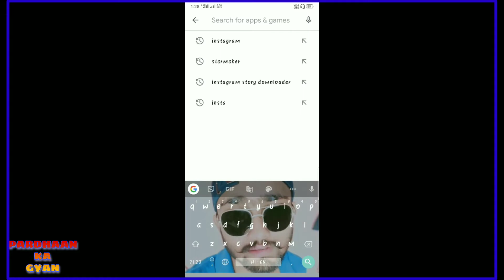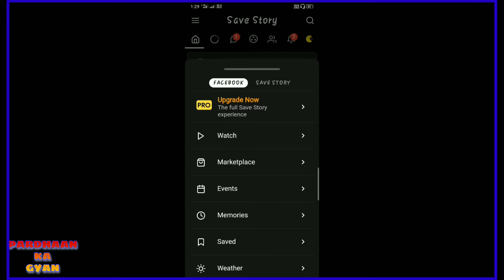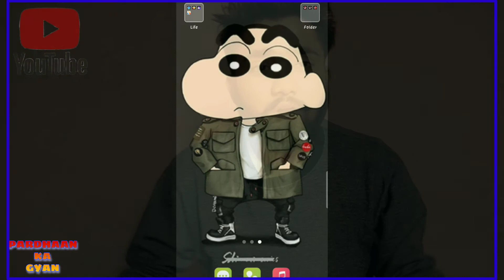Facebook se story ko sound ke sath download kese kare/how to download facebook story with sound 🔥🔥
Hlo guys how are you all.
Dosto video me simply mene explain kiya hai ki .agr aap apni facebook story joki aap khud se create karte ho. usko download krne ke hopy ho...to. aap plz ye video ko dhyaan se dekhe or video me btaye gaye instructiona ko follow krke simply apne phone me facebook story saver app ko... install kr le...or waha pr jaker aap logon kre ...iske baad apni or apne dosto ki story bhi save kr skte hai.
Hope ki dosto me aapki. is prblm ka solution is video me khtam kr chuka hu. to agr dosto aage bhi agr apko koi bhi aese hi prblms ko solve kitana h to meko comments box me comment krke jarur bataye taki me aage bhi or bhi achi video lata rahu..
Thank to all my dear viewers. ❤️❤️🔥🔥😘😘

... facebook se video kese save kre
Facebook se video download kre
Facebook se story download kre
Facebook se story save kese kare
How we save story in facebook
How we download story with sound easily..

 My Previous video for download
Kinemaster pro mod apk ... link..are given. 👇👇👇👇👇👇👇👇